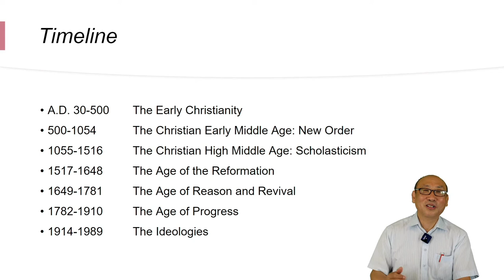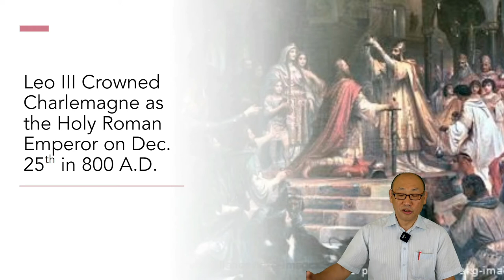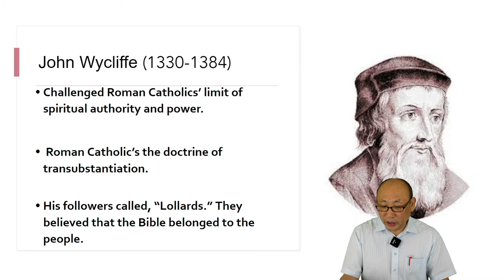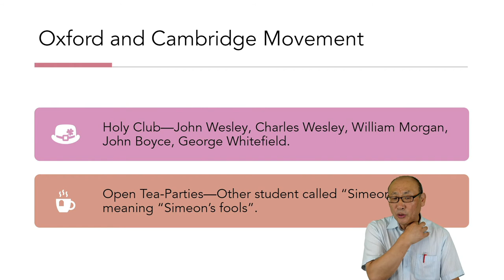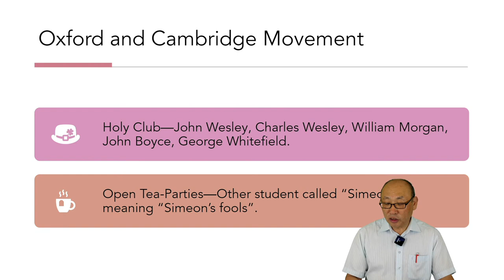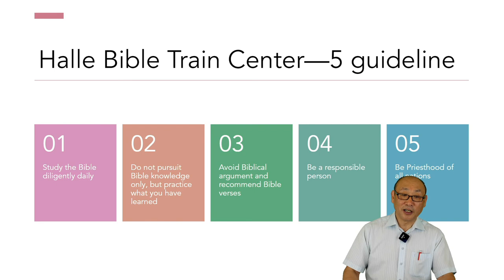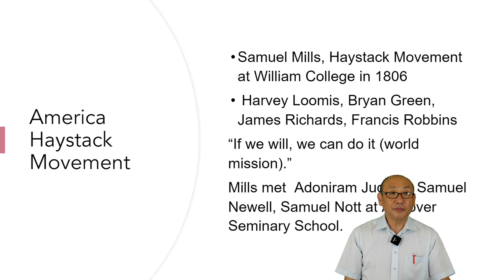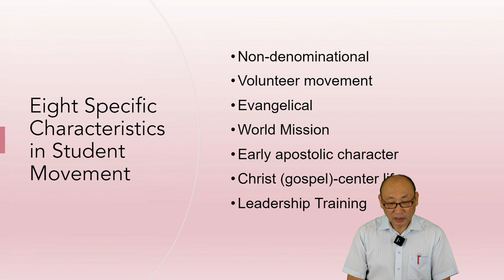Christian Student Movement by Dr. Paul Chung